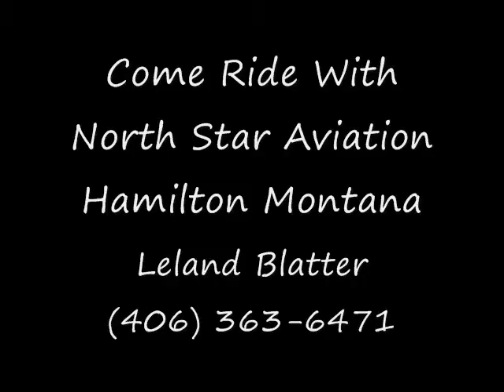North Star Aviation 0001